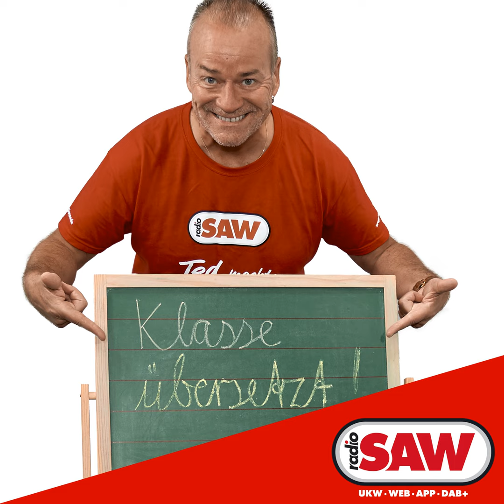Lady Gaga - Hold my Hand